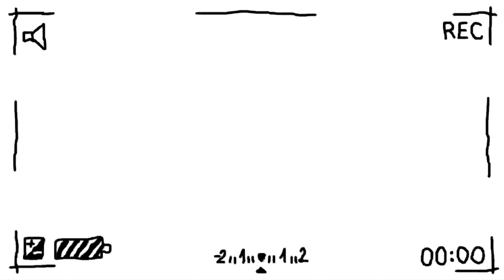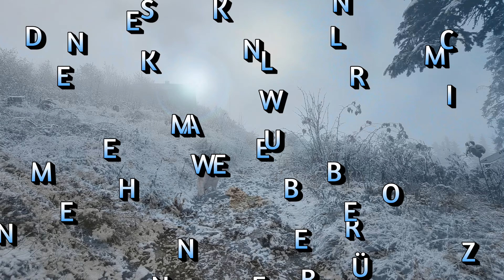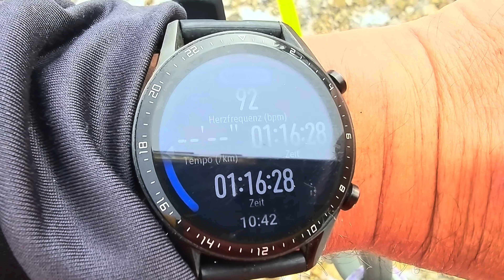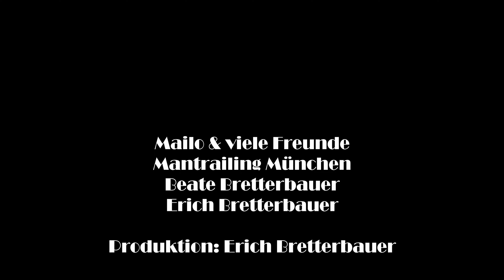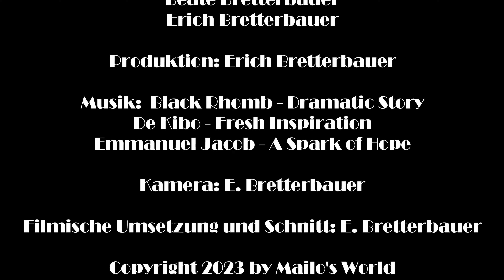Mailo's World: Zeit der Farben, des Nebels und der nasskalten Tage